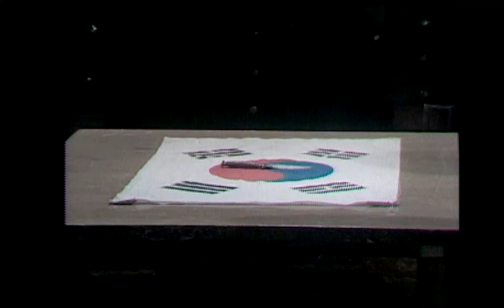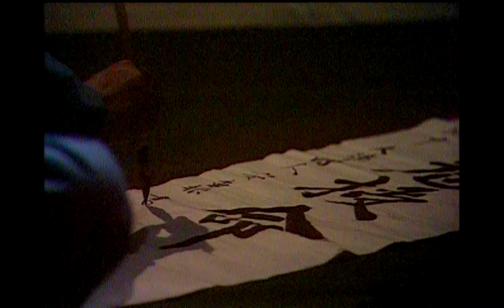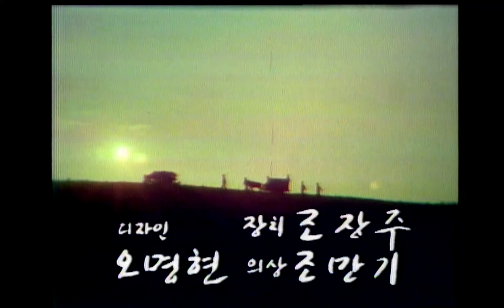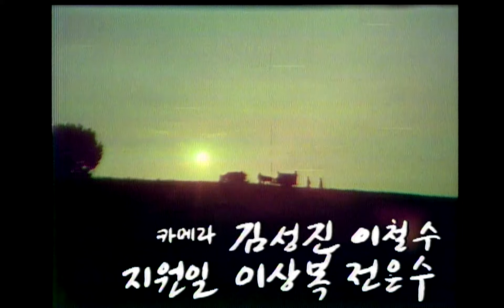8.15 특집극 대한국인 (2부) 1979/08/15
KBS 특집극 “대한국인”은 안중근 의사의 일대기와 재판 과정뿐만 아니라, 역사와 대면한 한 인간의 고뇌와 민족관을 그려냈다.

▶ 연출 : 장형일
▶ 극본 : 김항명
▶ 출연 : 김흥기, 강민호, 신구, 민욱, 한혜숙, 장민호, 문오장, 송재호, 민지환, 강효실, 반효정, 김진해, 황정아, 이신재, 이일웅, 박혜숙, 나옥녀, 양영준, 박규식, 백윤식, 이진숙, 정래협, 송승환

▶ KBS아카이브는 시청자 여러분이 소장하고 계신 옛날 TV 녹화본을 찾습니다. 자세한 내용은 을 참고해주세요.